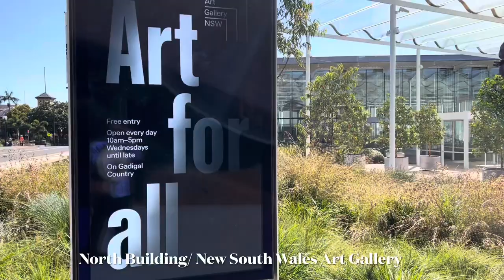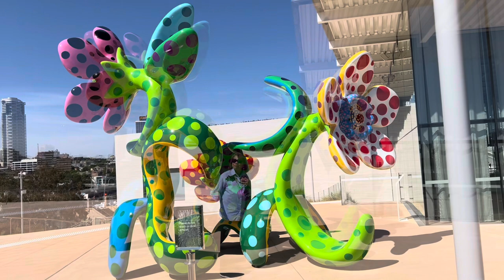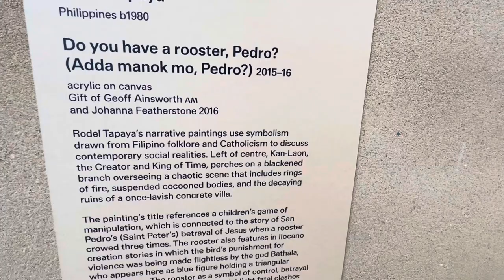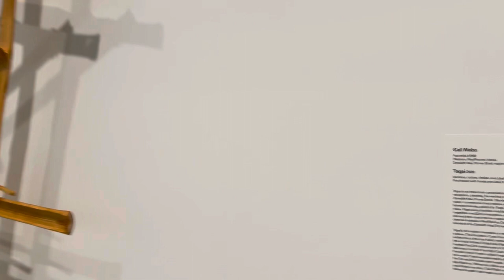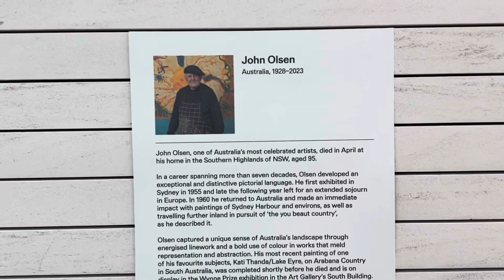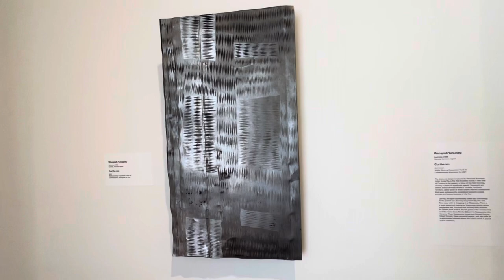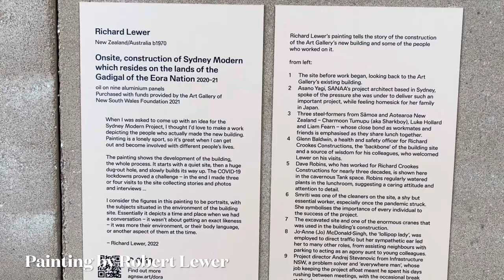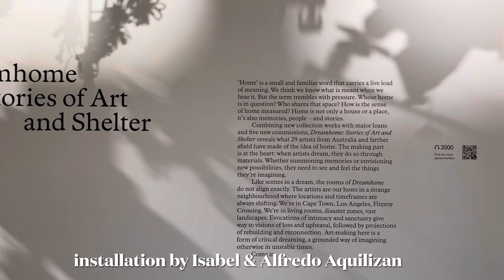Contemporary Artworks at the Art Gallery of New South Wales, Sydney, Australia 🇦🇺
The North Building of the Art Gallery of New South Wales houses the contemporary artwork collection of the art gallery.  It his video documents our visits in November and June 2023.

Artists & songs  featured in the Video include:
1. Lee Ann Womack / I Hope You Dance
2. Ronan Keating / This Is Your Song
3. Delta Goodrem / Lost Without You